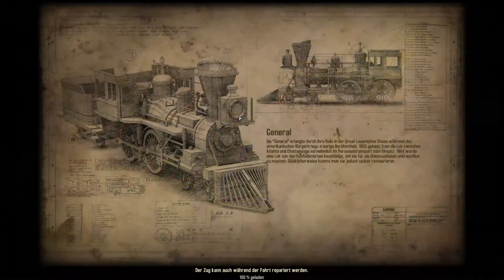Bounty Train [Kampagne] 🚂 ►47◄ Lizenz zum Dictator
🎮  BOUNTY TRAIN

🎮 Bounty Train
Entwickler:  Corbie Games
Publisher:  Daedalic Entertainment
Erscheinungsjahr:  2017
Genre:  Strategie

BountyTrain - AnnoHolic – Bounty Train Let's Play - deutsch - german - Gameplay with Commentary - (German/Deutsch)